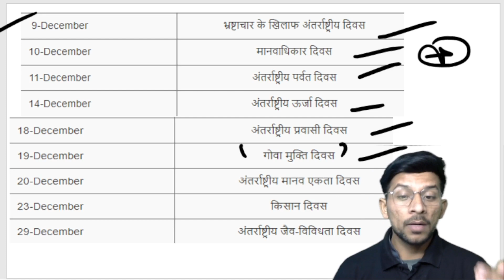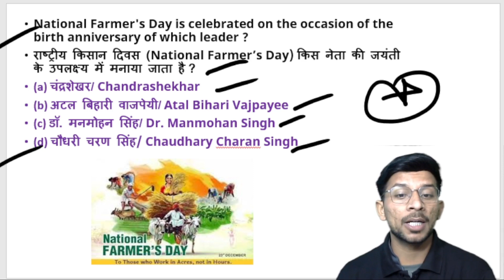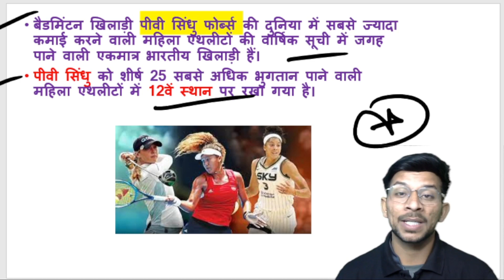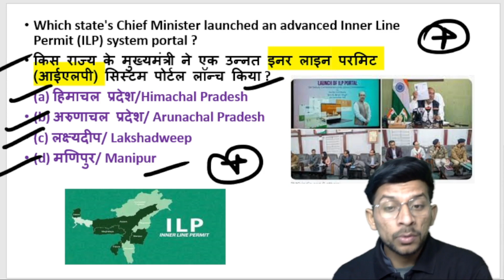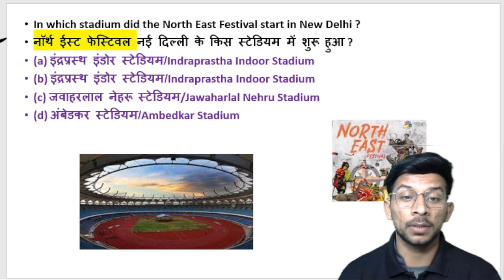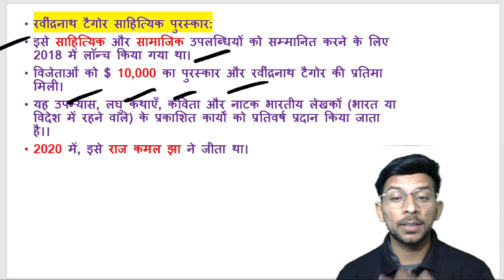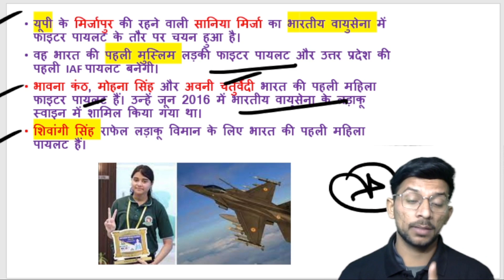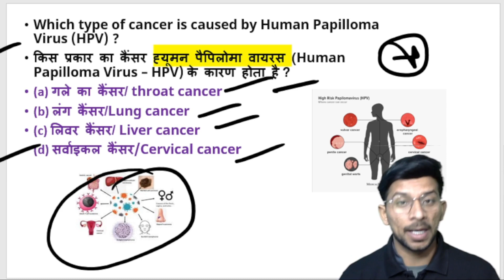26 December Daily Current Affairs 128 | Important Question | Current Affairs Today | Amit Chaudhary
26 December Daily Current Affairs 128 | Important Question | Current Affairs Today | Amit Chaudhary
* FREE--PDF/PPT(TELEGRAM )